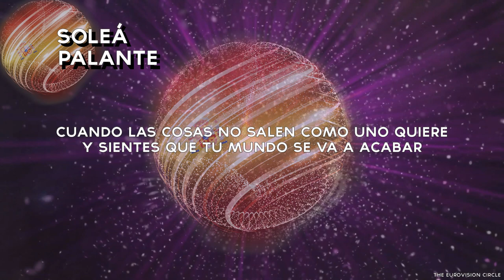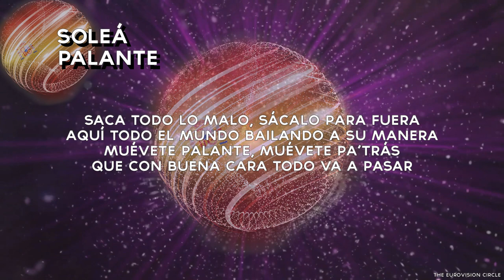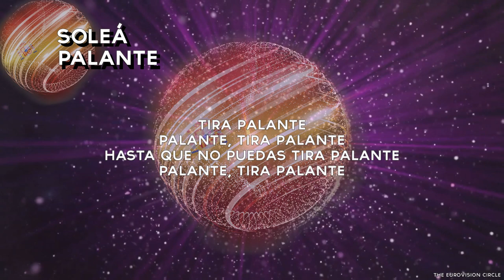SOLEÁ - PALANTE [JESC 2020 SPAIN] LYRICS VIDEO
Deleted last one because didn't have HD option.

Don't own this music.

Enjoy the lyrics video.